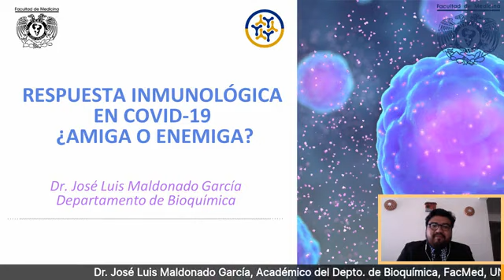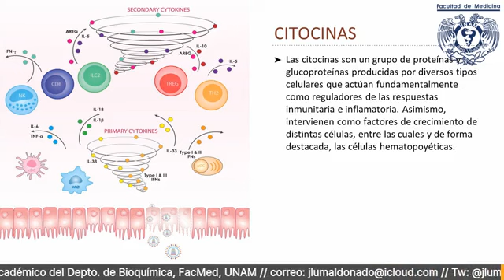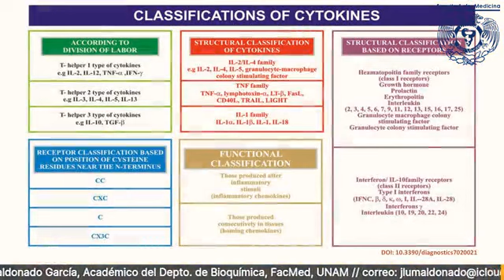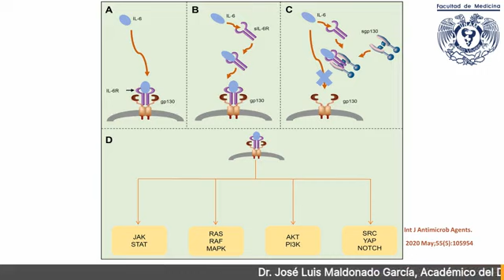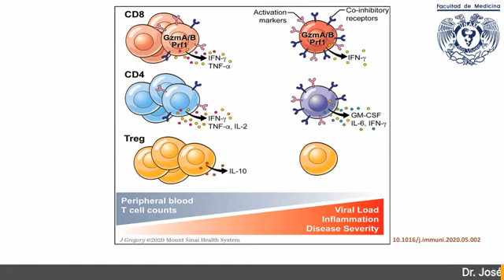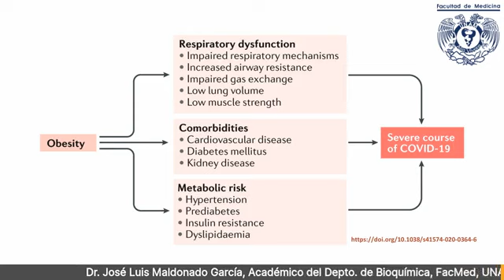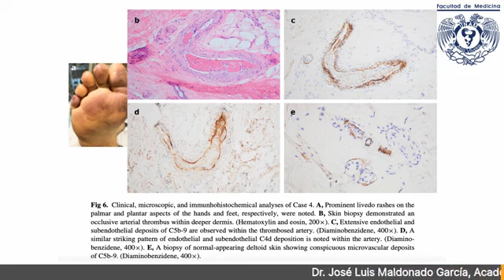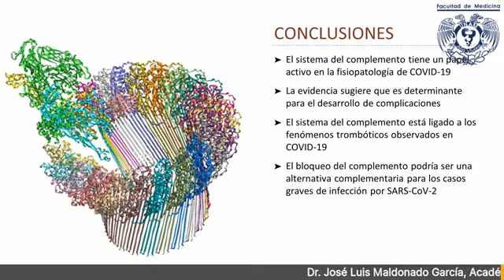Respuesta inmunológica en COVID-19, ¿amiga o enemiga?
Impartida por el doctor José Luis Maldonado García, Académico del Departamento de Bioquímica, FacMed, UNAM